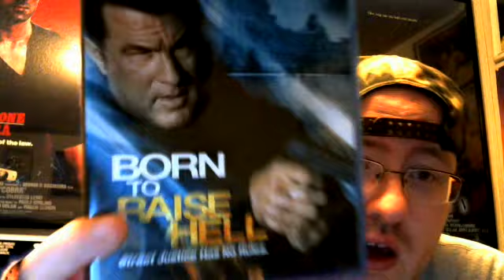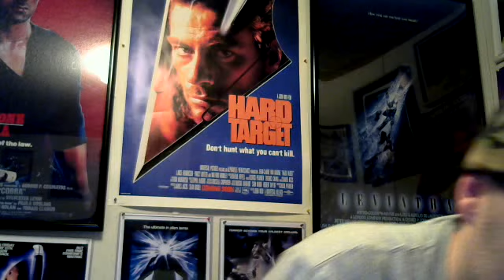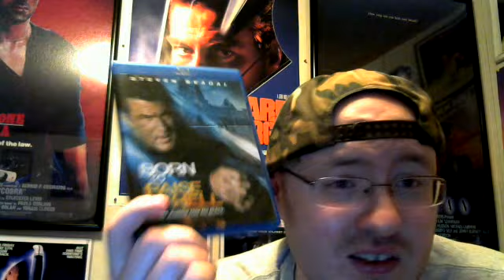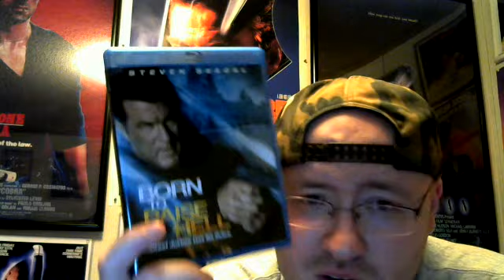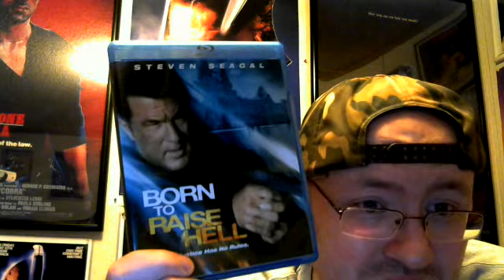Born to Raise Hell (2010) Movie Review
Born to Raise Hell is a 2010 American action film directed by Lauro Chartrand, and also written and produced by Steven Seagal, who also starred in the film. The film co-stars Dan Bădărău and Darren Shahlavi.